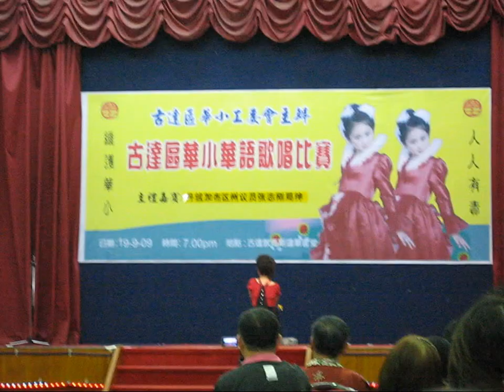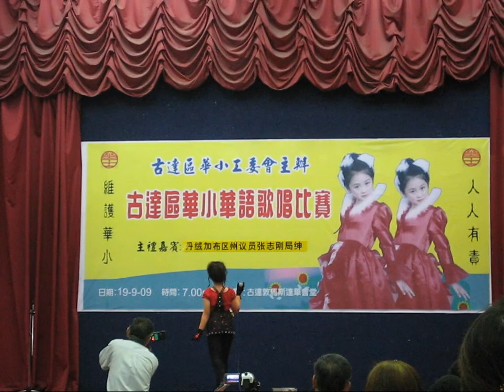Beverly Issabelle's (12) Performs at Year 6 Chinese Interschool Singing Contest, Kudat 19-09-2009